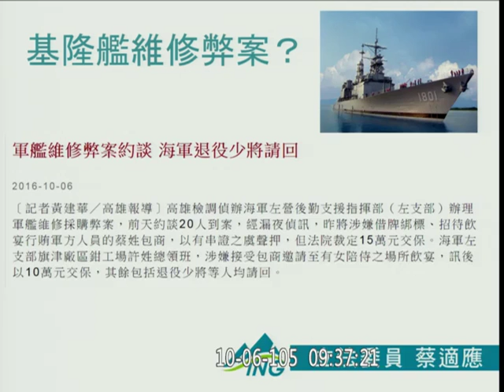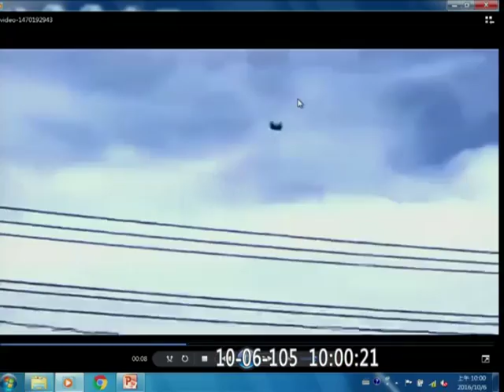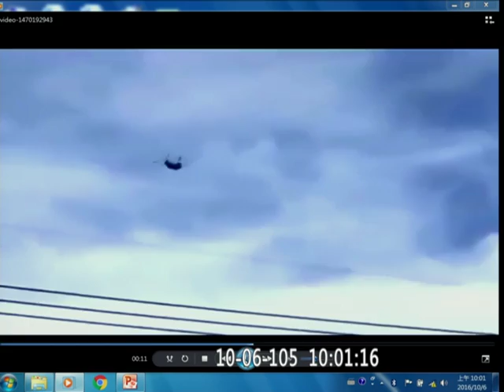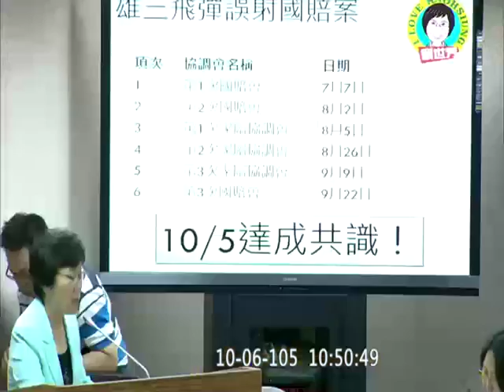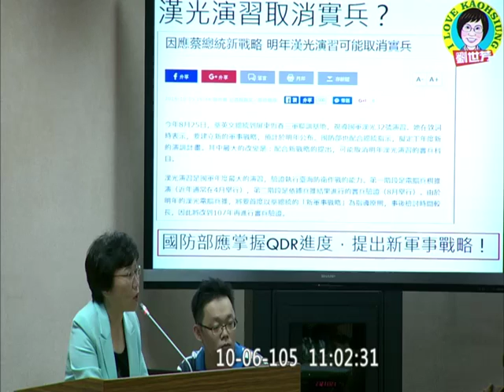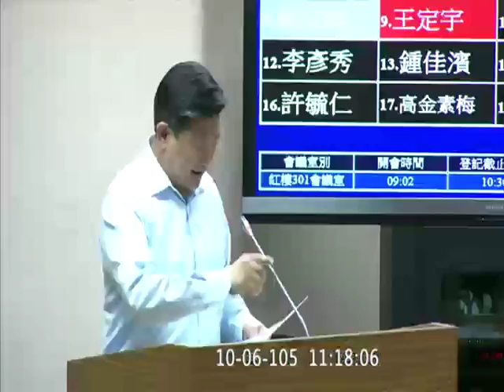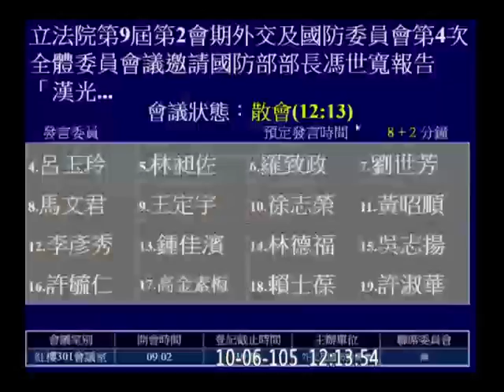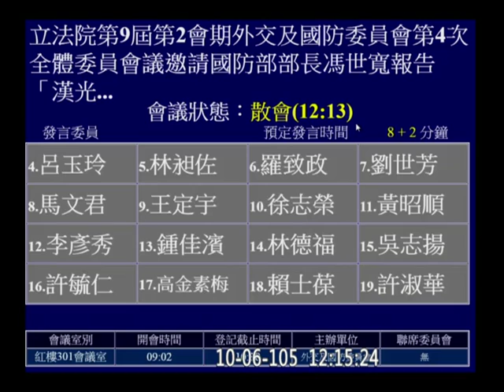20161006 漢光演習 第四軍種 林昶佐 王定宇 羅致政 江啟臣 劉世芳 蔡適應 黃昭順 外交國防 【立法院演哪齣？】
大樹 203 兵工廠 ， 雄三